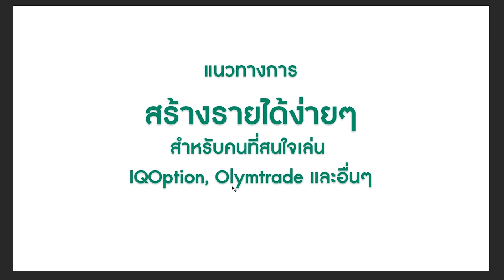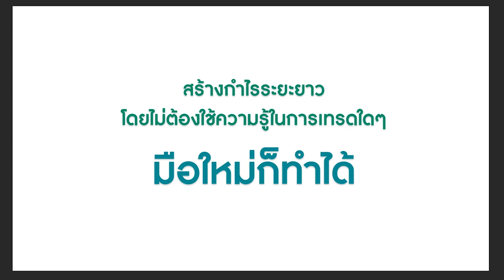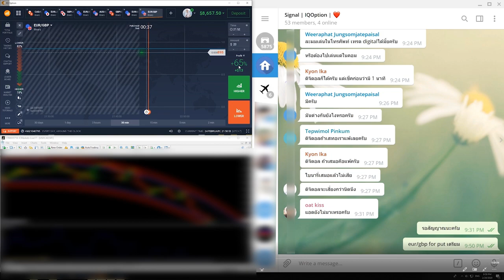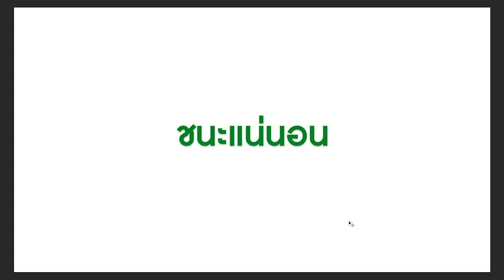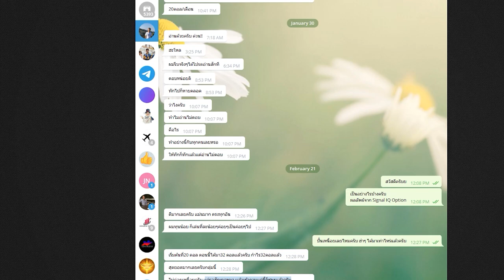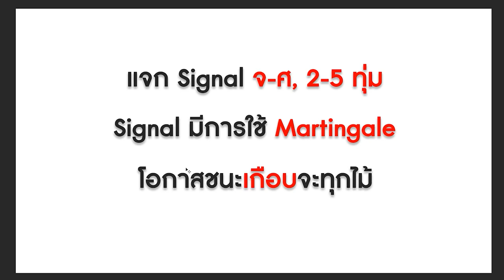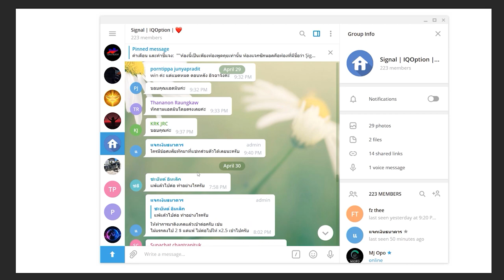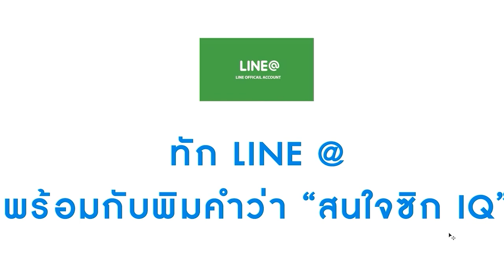1-3 ไม้ต่อวัน ไม่ยาก ถ้าอยู่กลุ่มนี้!! - IQ Option SIGNAL